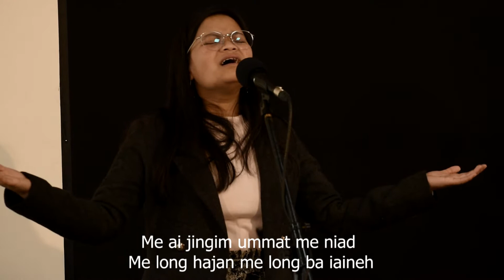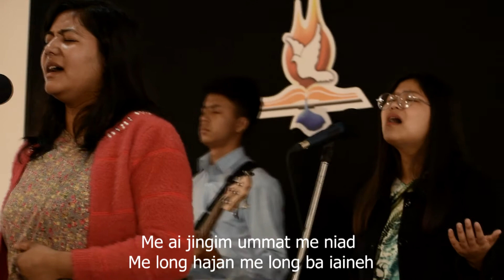B'la khot ban long ka Balang katkum ka dohnud U Blei | COJC Pynthorumkhrah | 29.10.2020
Member Church; Assembly Church of Jesus Christ, India